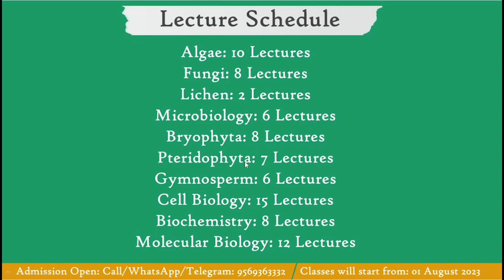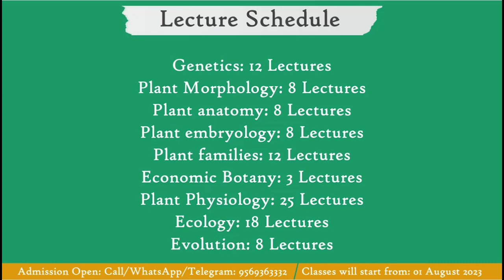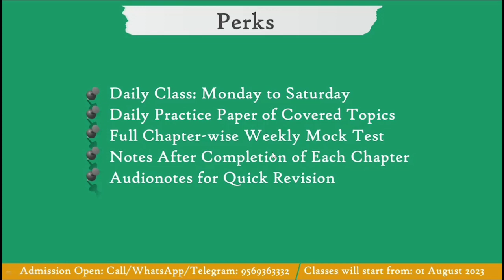Botany: Full Course | M.Sc Entrance Exams and Assistant Professor Exams | Register Yourself Today